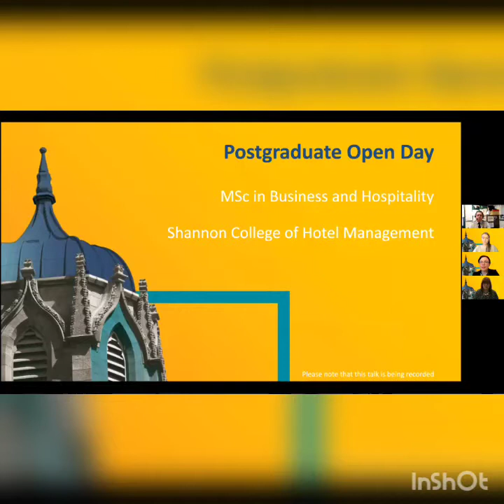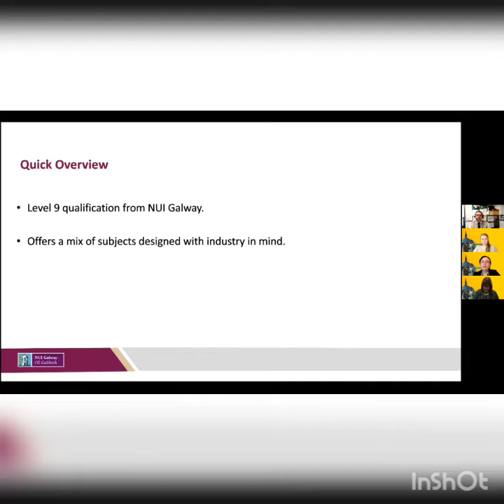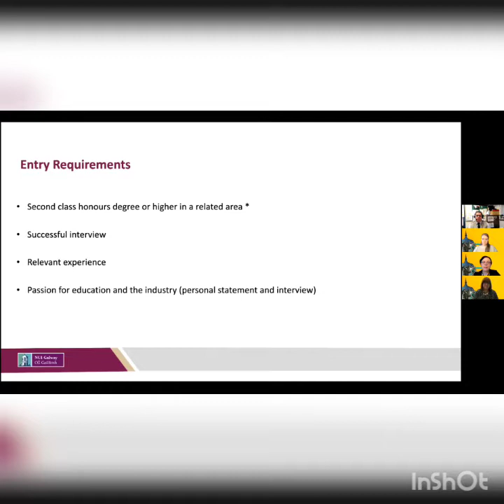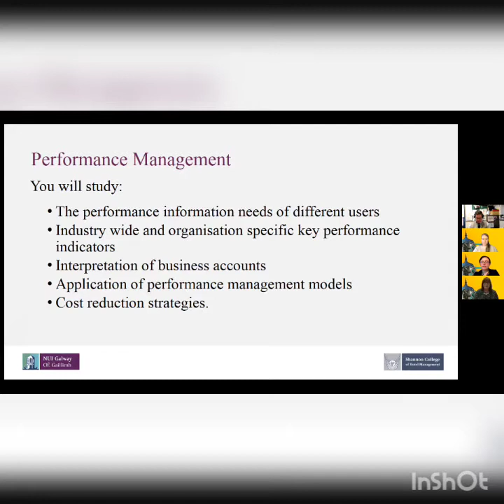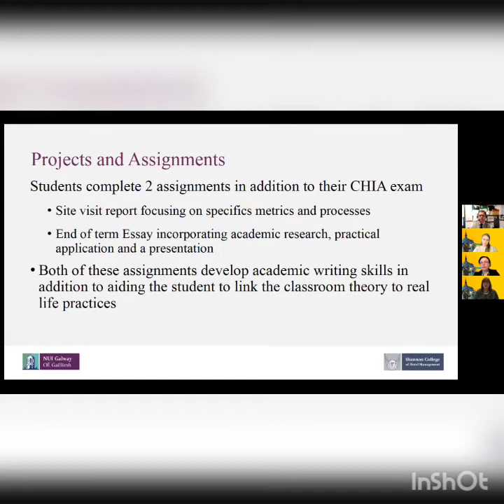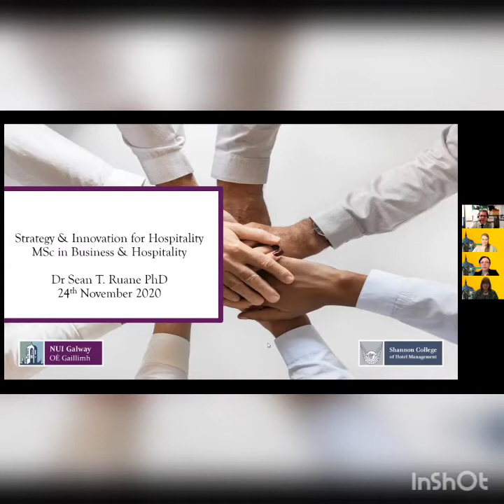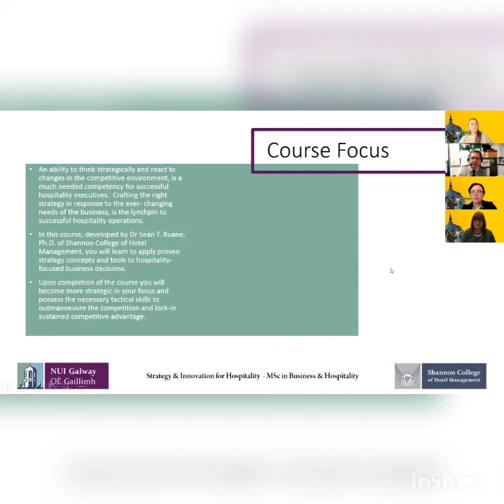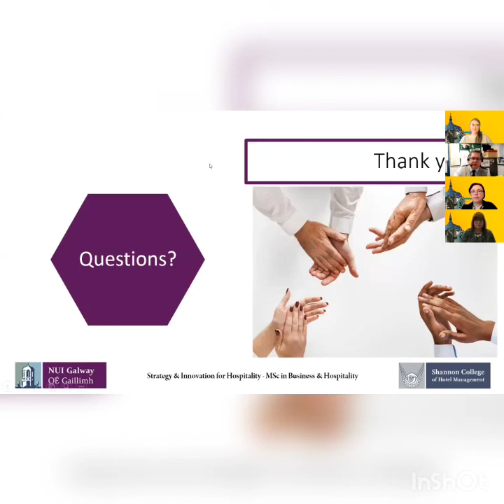Introduction to MSc in Business & Hospitality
Learn more about the MSc in Business & Hospitality at Shannon College of Hotel Management with insights into the modules of 'Performance and Revenue Management ' and 'Strategy and Innovation for Hospitality' recorded during the Postgraduate Open Day at NUI Galway November 2020.